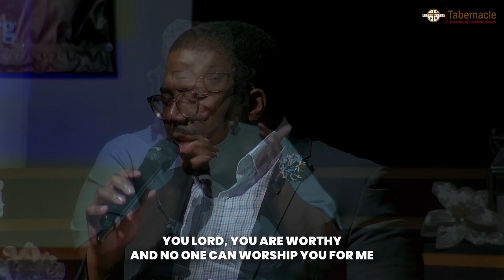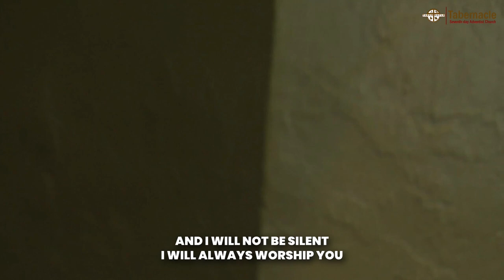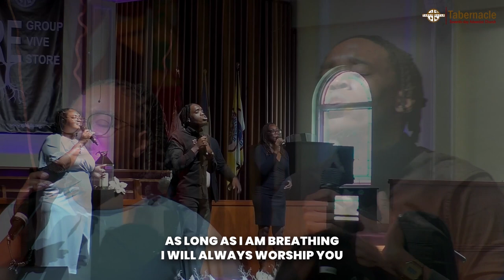My Worship // Tabernacle Praise Team Ft. Clarence Monestime // Praise & Worship